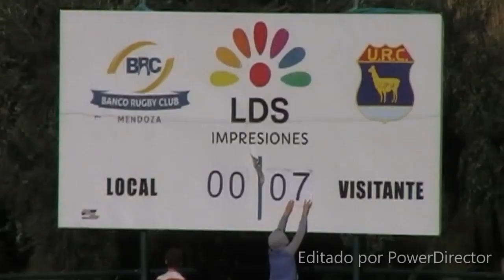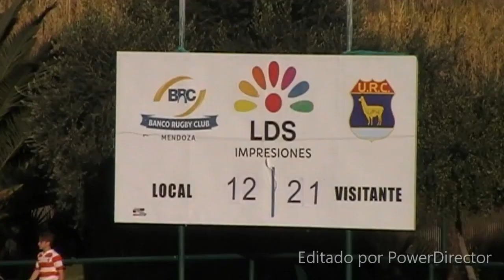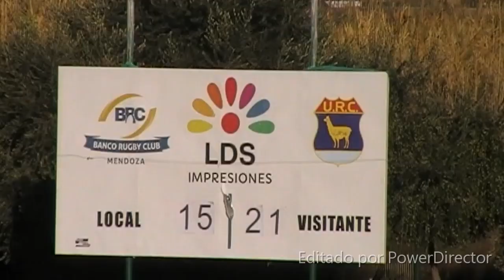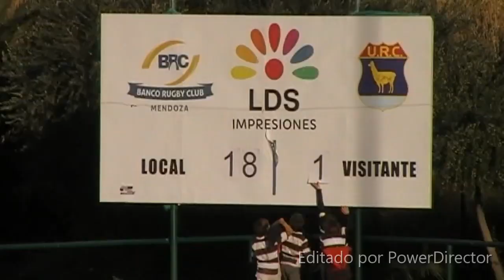BANCO PEUMAYEN 08 06 2019